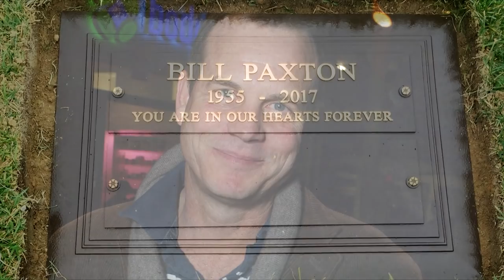What Happened to BILL PAXTON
Over the course of his 36-year career, Bill Paxton made us feel a range of emotions. He could play any role and found success in both film and television. His sudden passing stunned his fans, who fondly remember this affable actor.